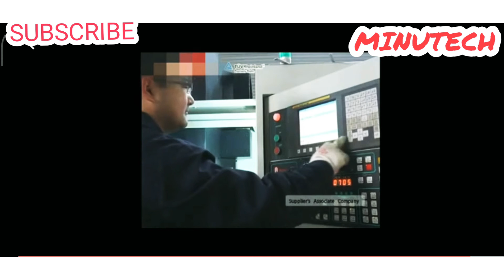THE ART OF CASTING